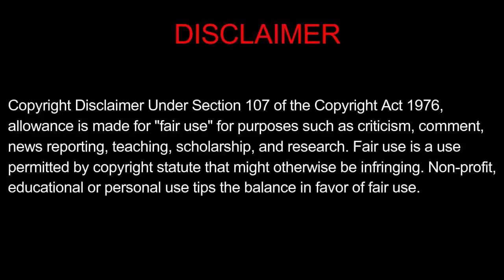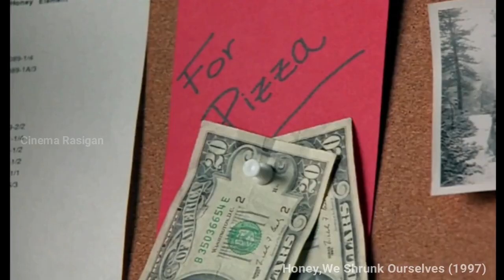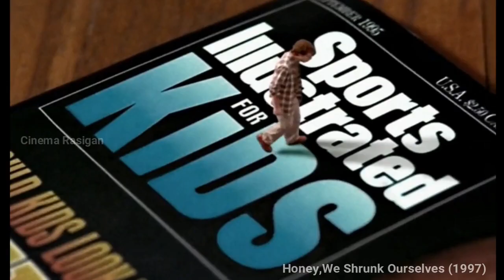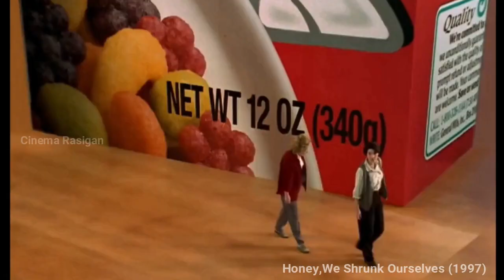Honey, We Shrunk Ourselves (1997) | Tamil dubbed Adventure Movies | Best Adventure Movie explained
Tamil Dub Adventure Movie | பொம்மைய சுருக்கும் போது தானும் சுருங்கி போன விஞ்ஞானி | Explain In Tamil

Welcome back to cinema rasigan

@Cinema Rasigan-சினிமா ரசிகன்

*DISLIKE

Note:- ALL THE IMAGES/PICTURES/ VIDEOS SHOWN IN THE VIDEO BELONGS TO THE RESPECTED OWNERS AND NOT ME.. I AM NOT THE OWNER OF ANY PICTURES SHOWED IN THE VIDEO